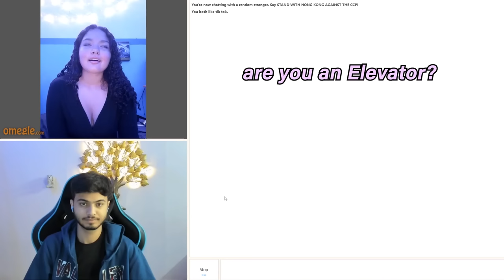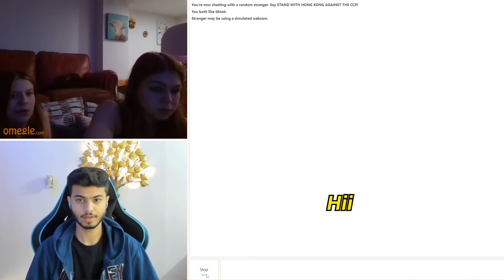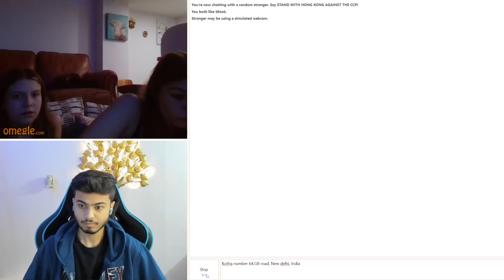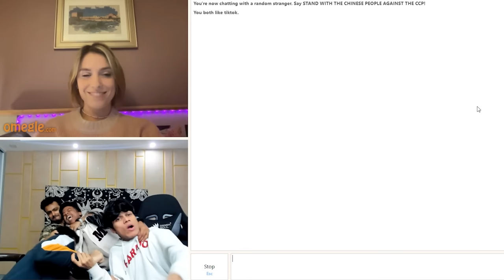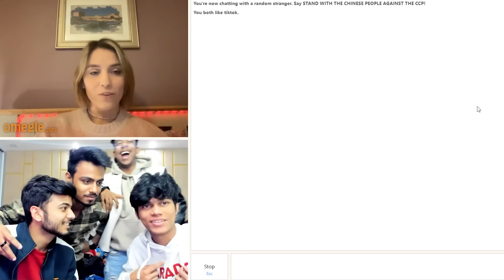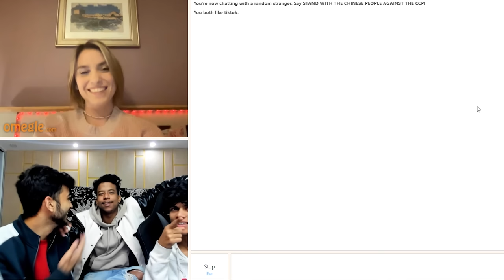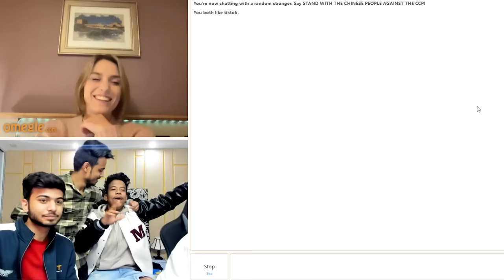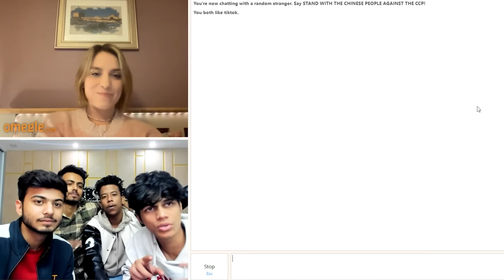Found True Love on Omegle 😍💖